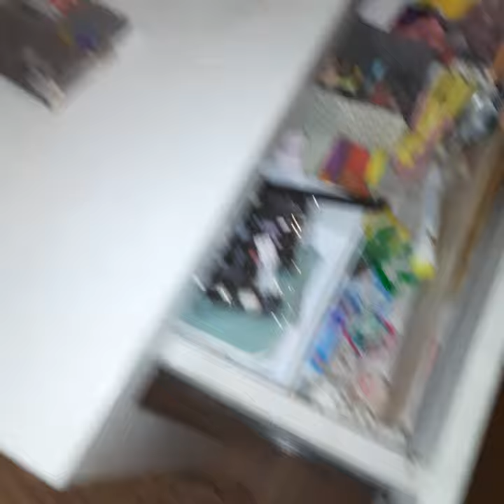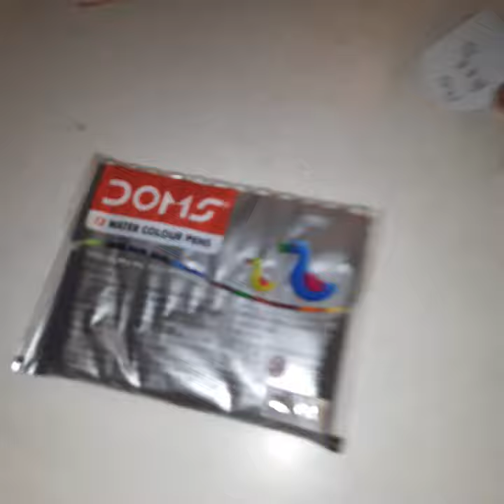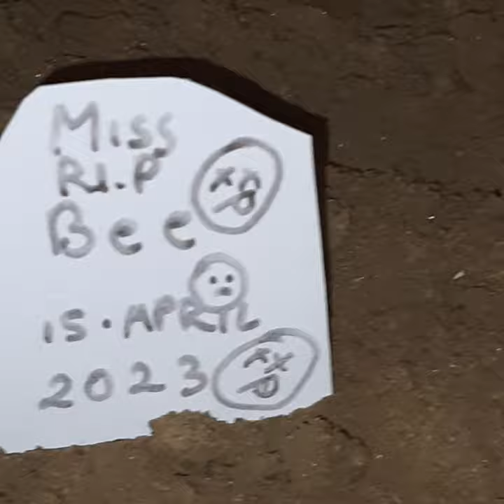Bye Bye Miss Bee 🥺🥺😭🤣 R.I.P.